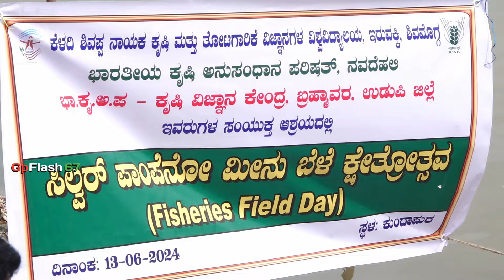ಸಿಲ್ವರ್ ಪಾಂಪೆನೋ ಮೀನು ಬೆಳೆ ಕ್ಷೇತ್ರೋತ್ಸವ ಕೃಷಿ ವಿಜ್ಞಾನ ಕೇಂದ್ರ